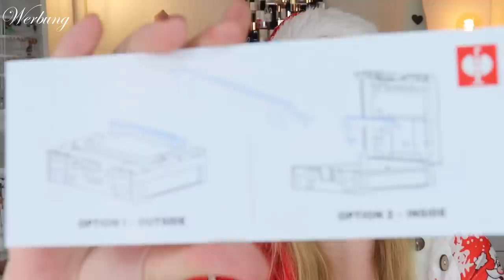FAIL? Engelbert Strauss Adventskalender 2022 | Unboxing | Claudis Welt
Heute habe ich den engelbertstrauss adventskalender 2022 für euch.

Liebe Grüße
Claudi